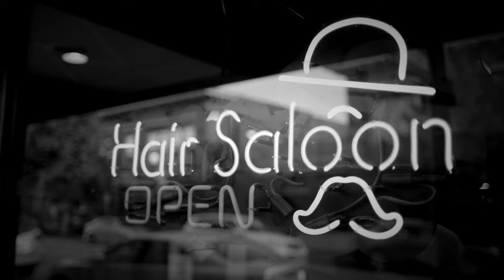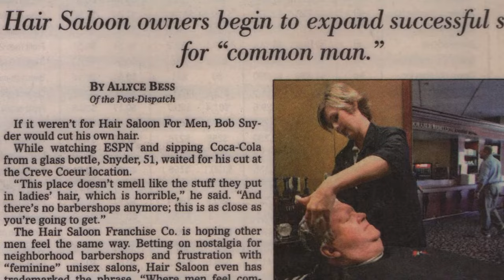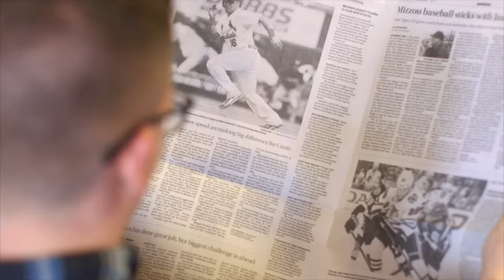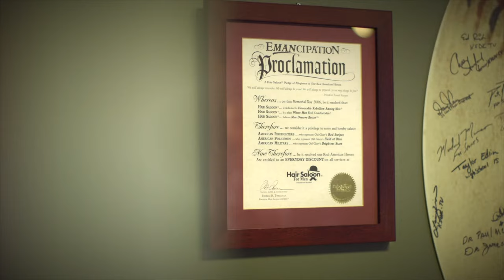This is Hair Saloon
Hair Saloon is the reinvention of the neighborhood barbershop. Founded in 1997, Hair Saloon is a place Where Men Feel Comfortable.

A place that remembers tradition. Integrity. Standards.
A place that remembers that sometimes the man everyone depends on needs a place of his own to depend on.
Where he can be comfortable. Where he can be himself.
Where he can reconnect with the things that really matter.
Every time he sits in one of our chairs.